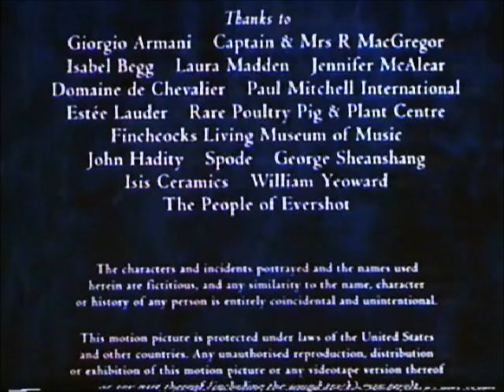Original VHS Opening and Closing to Emma UK VHS Tape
This is the Original VHS Opening and Closing to Emma VHS Tape and Here's the Order!

1. Copyright Warning
2. Touchstone Home Entertainment Logo
3. First Few Seconds of the Film
4. Last Few Seconds of the End of the Film